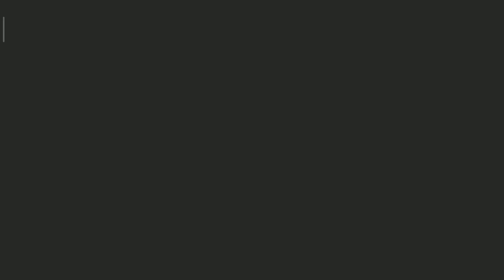60 seconds video game gameplay |Challenge - Beren Style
This is a gameplay of the challenge Beren style from the game 60 seconds.